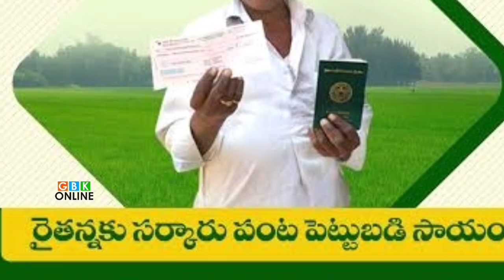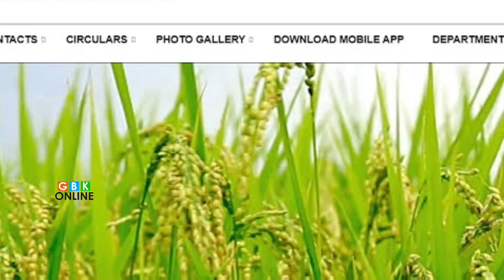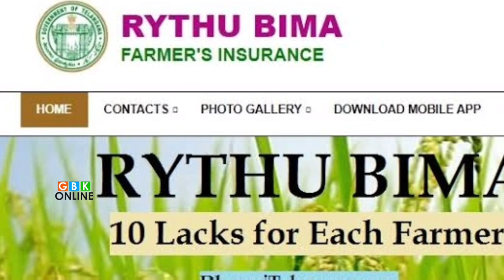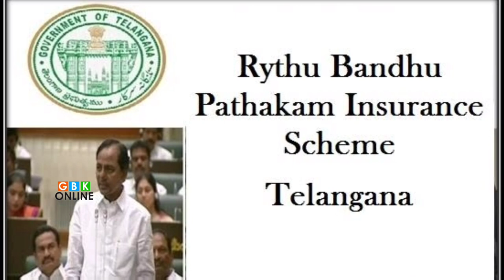రైతుబంధు నిధులు కటకట | Rythu Bandhu Amount Stop latest news Telangana